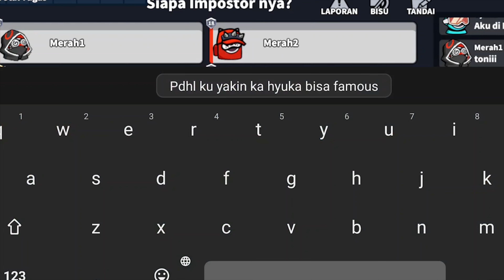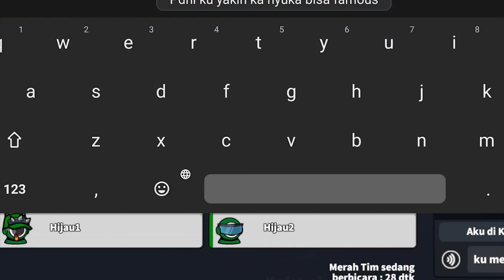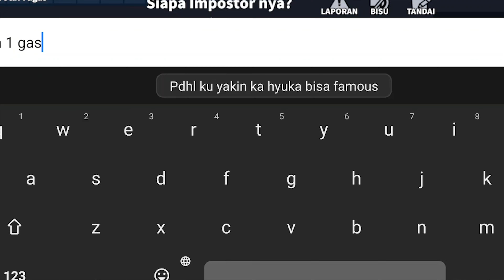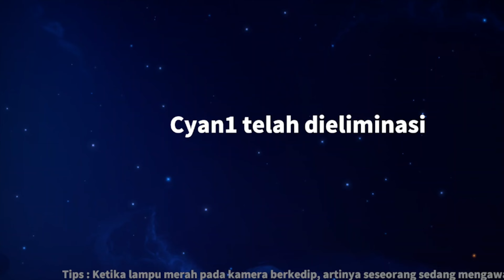Ketemu Role ini joker auto frustasi - Super Sus Indonesia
Selamat datang di channel ZackZ